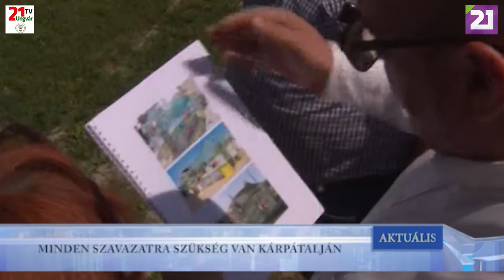TV21 UNGVÁR - AKTUÁLIS (2019.06.19.)01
MINDEN SZAVAZATRA SZÜKSÉG VAN KÁRPÁTALJÁN